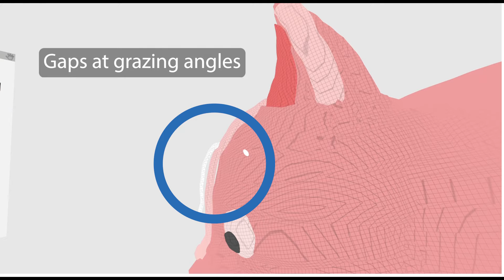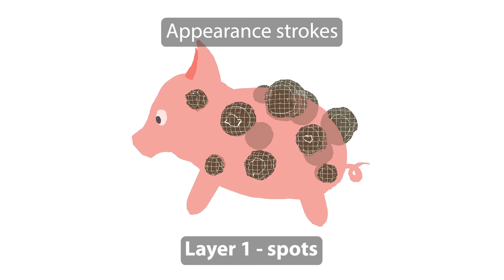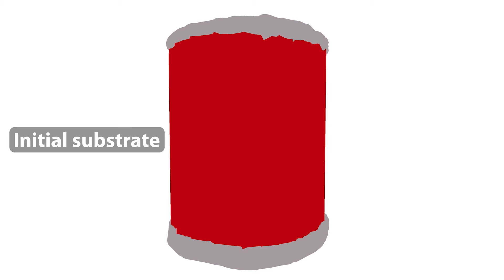3D-Layers: Bringing Layer-Based Color Editing to VR Painting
Presented at Siggraph 2024
Authors: Emilie Yu, Fanny Chevalier, Karan Singh, Adrien Bousseau

Abstract:
The ability to represent artworks as stacks of layers is fundamental to modern graphics design, as it allows artists to easily separate visual elements, edit them in isolation, and blend them to achieve rich visual effects. Despite their ubiquity in 2D painting software, layers have not yet made their way to VR painting, where users paint strokes directly in 3D space by gesturing a 6-degrees-of-freedom controller. But while the concept of a stack of 2D layers was inspired by real-world layers in cell animation, what should 3D layers be? We propose to define 3D-Layers as groups of 3D strokes, and we distinguish the ones that represent 3D geometry from the ones that represent color modifications of the geometry. We call the former substrate layers and the latter appearance layers. Strokes in appearance layers modify the color of the substrate strokes they intersect. Thanks to this distinction, artists can define sequences of color modifications as stacks of appearance layers, and edit each layer independently to finely control the final color of the substrate. We have integrated 3D-Layers into a VR painting application and we evaluate its flexibility and expressiveness by conducting a usability study with experienced VR artists.